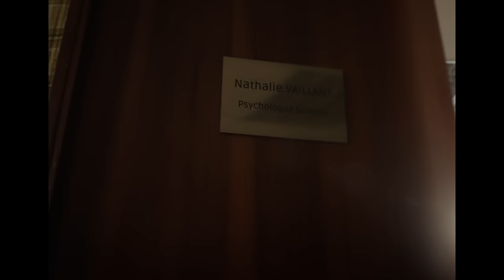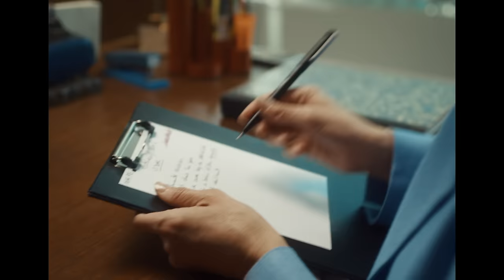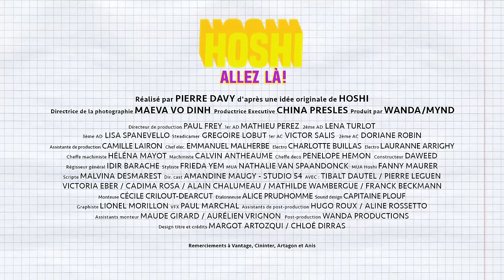Hoshi - Allez là (Clip Officiel)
Single inclus dans « Étoile flippante », la réédition de l’album « Sommeil Levant » disponible

Réalisé par PIERRE DAVY d'après une idée originale de HOSHI
Directrice de la photographie MAEVA VO DINH
Productrice Executive CHINA PRESLES
Produit par WANDA/MYND

Directeur de production PAUL FREY
1er AD MATHIEU PEREZ
2ème AD LENA TURLOT
3ème AD LISA SPANEVELLO
Steadicamer GREGOIRE LOBUT
1er AC VICTOR SALIS
2ème AC DORIANE ROBIN
Assistante de production CAMILLE LAIRON
Chef elec. EMMANUEL MALHERBE
Electro CHARLOTTE BUILLAS
Electro LAURANNE ARRIGHY
Cheffe machiniste HÉLÉNA MAYOT
Machiniste CALVIN ANTHEAUME
Cheffe deco PENELOPE HEMON
Constructeur DAWEED
Régisseur général IDIR BARACHE
Styliste FRIEDA YEM
MUA NATHALIE VAN SPAANDONCK
MUA Hoshi FANNY MAURER
Scripte MALVINA DESMAREST
Dir. cast AMANDINE MAUGY - STUDIO 54  AVEC : TIBALT DAUTEL / PIERRE LEGUEN
VICTORIA EBER / CADIMA ROSA / ALAIN CHALUMEAU / MATHILDE WAMBERGUE / FRANCK BECKMANN
Monteuse CÉCILE CRILOUT-DEARCUT
Etalonneuse ALICE PRUDHOMME
Sound design CAPITAINE PLOUF
Graphiste LIONEL MORILLON VFX PAUL MARCHAL
Assistants de post-production HUGO ROUX / ALINE ROSSETTO
Assistants monteur MAUDE GIRARD / AURÉLIEN VRIGNON
Post-production WANDA PRODUCTIONS
Design titre et crédits MARGOT ARTOZQUI / CHLOÉ DIRRAS

Remerciements à Vantage, Cininter, Artagon et Anis

(P) 2022 Jo&Co